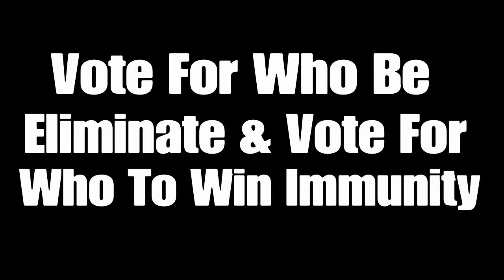64 Characters Elimination #28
Voting Ends On March 17th St. Patrick Day 6:00 PM